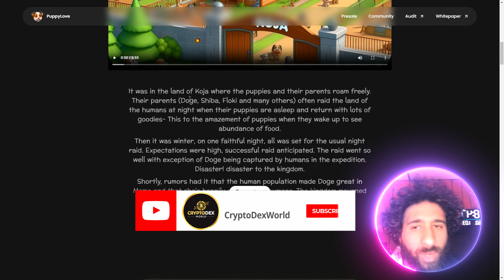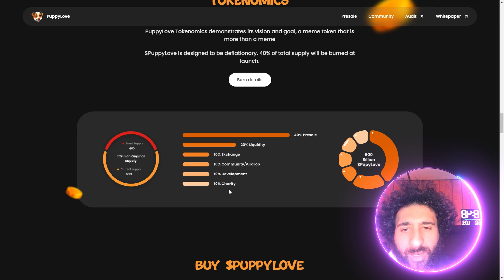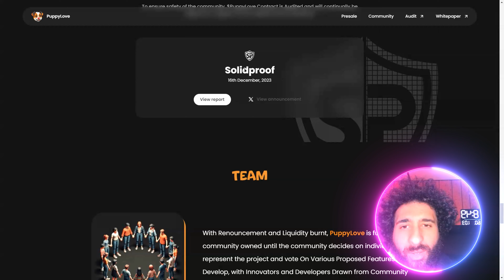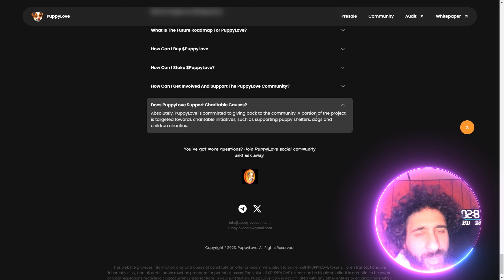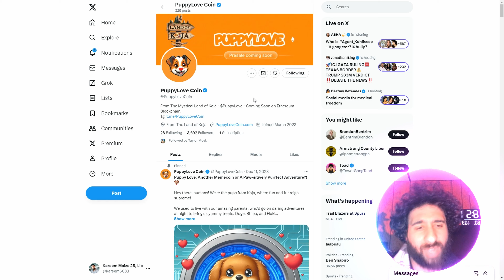THE NEXT DOGE! 🔥 PuppyLove Coin 🔥 GOOD PROJECT FOR EVERYONE! 🔥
●▬▬▬▬▬▬▬▬ 🔥 CryptoDexWorld Academy🔥  ▬▬▬▬▬▬▬▬●

The Ultimate Course for Beginners: Get the first lesson for FREE:
Puppy Love Coin is a movement, not just a cryptocurrency. Our goal as a group of "PuppiesLovers" is to create a positive social circle. are brought together by their love of cryptocurrency, kindness, and humor.

●▬▬▬▬▬▬▬▬ 🔥 Secret Calls 🔥  ▬▬▬▬▬▬▬▬●

●▬▬▬▬▬▬▬▬ Useful Links  ▬▬▬▬▬▬▬▬●